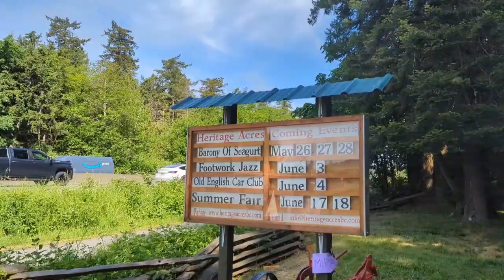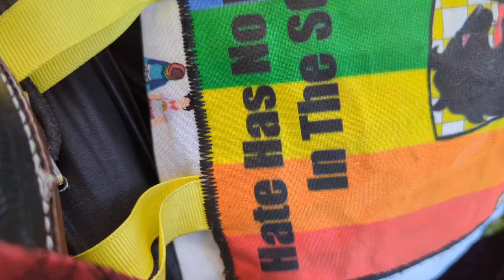The Sealion War - We were into the SCA!!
We attended a medieval market day at the Sealion War. After a full day of adventure we were adopted by the SCA (Society of Creative Anachronism)!

Special Thanks to the Barony of Seagirt and the Barony of Lion's Gate in the Principality of Tir Righ, in the Kingdom of An Tir of the Society of Creative Anachronism.